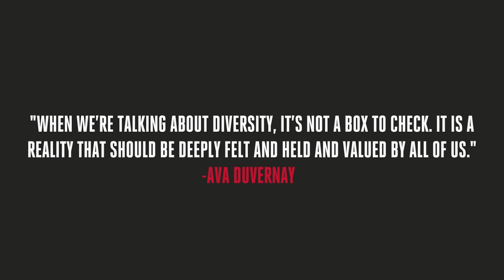A-MAX Black History Month 2023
A-MAX commemorates and celebrates Black History Month 2023.